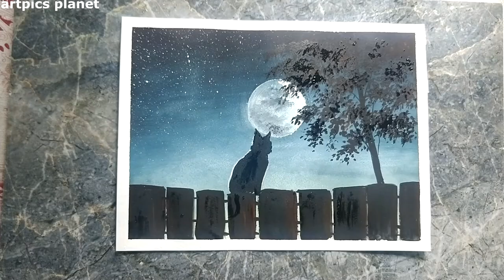Moonlight Cat Painting Tutorial | Easy Painting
Well I have painted a moonlight cat painting with the colour of
prussian blue,ivory black,chinese white,bunrt sienna,sky blue and yellow

painting brush kiran series(20) brush no 4,6 and 8

flat brush 6 and 10